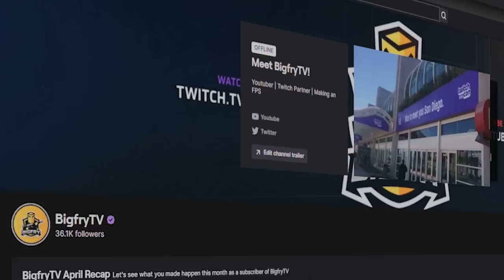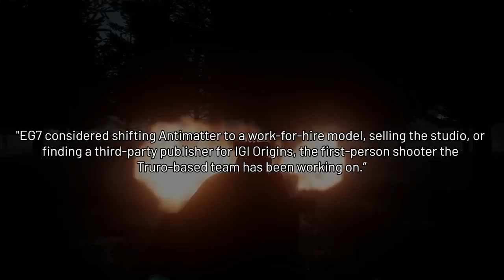I can't believe this studio and game are dead...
I'm actually gutted at the fact that Antimatter Games are shutting down...